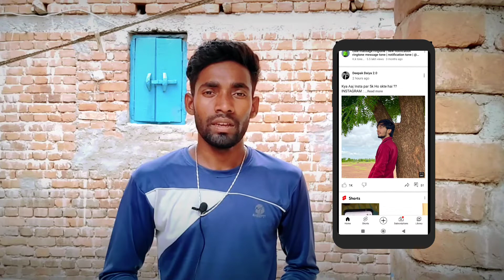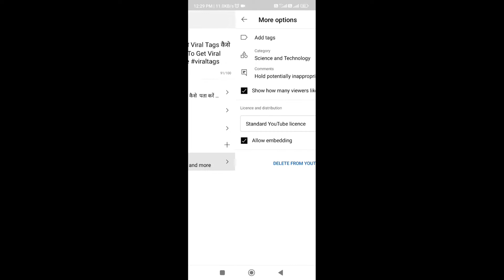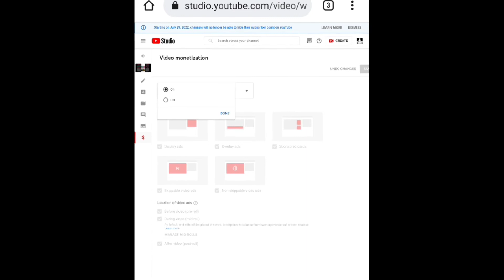ऐसे Monetize होगा Youtube Shorts Video | Short Video Ka Monetization On Kaise Kare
Is video me maine Youtube shorts ke bare me bataya hai, Jaisa ki aaplogon ko pata hoga ki ab yt studio app se shorts video monetize nhi hota hai, Isliye is video me maine Youtube shorts video monetize karne ka dusra tarika bataya hai jisse aap apne shorts video ko monetize kar sakte.